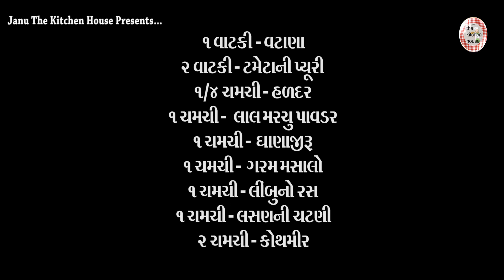|| ઠંડીમાં ગરમાગરમ કાઠિયાવાડી મધપૂડો || kathiyawadi madhpudo || Gujarati Rasoi || Janu Rasoi ||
Title :  || ઠંડીમાં ગરમાગરમ કાઠિયાવાડી મધપૂડો || kathiyawadi madhpudo || Gujarati Rasoi || Janu Rasoi ||
Camera : Alkesh Parmar
Edit: Pintu Parmar
Director: Team Work
Producer: Hetal Parmar
Cock: Janu The Rasoi Show

# Ingredients:
૩ થી ૪ ચમચી - તેલ
૧ ચમચી - રાય
૧ ચમચી - જીરું
ખડામસાલા
૧/૪ ચમચી - હિંગ
૧ નંગ - લીલું મરચું
૧ ચમચી - આદુના ટુકડા
૨ ચમચી - લીલું લસણ
૧ વાટકી - લીલી ડુંગળી
૨ વાટકી - ટમેટાની પ્યુરી
૧ વાટકી - બટેકું
૧ વાટકી - વટાણા
સ્વાદ અનુસાર નમક
૧ ચમચી - ગરમ મસાલો
૧/૪ ચમચી - હળદર
૧ ચમચી - લાલ મરચું પાવડર
૧ ચમચી - ધાણા જીરું
૧ ચમચી - લસણ ની ચટણી
૧ ચમચી - લીંબુનો રસ
૨ ચમચી - કોથમીર